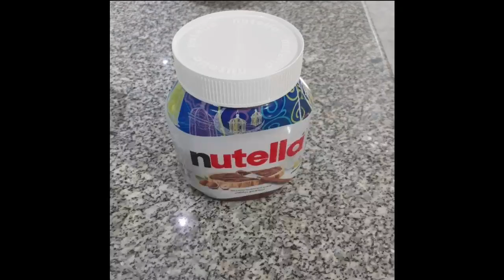Cake Caffochino (bake w/out mixer machine)no copyright instrumental music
Cake Caffochino is a sweet cake and very tasty. Yummy. Hope you will enjoy.